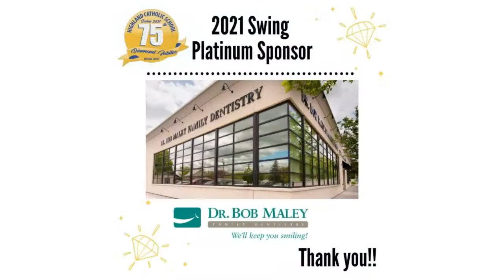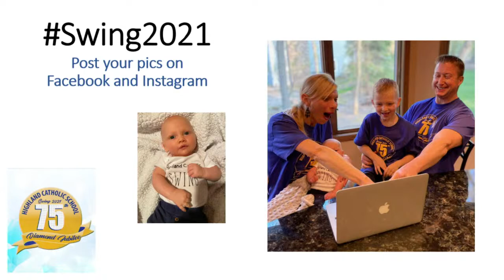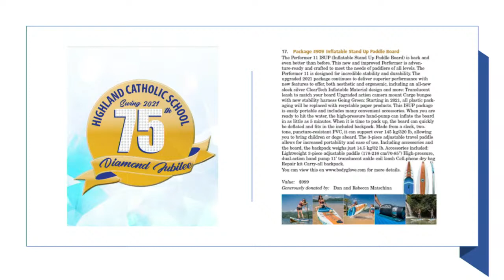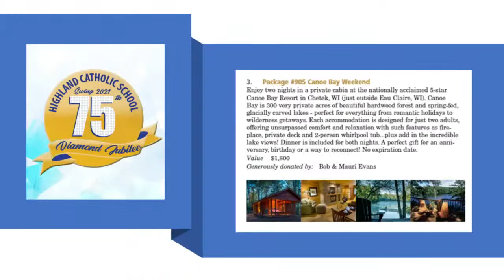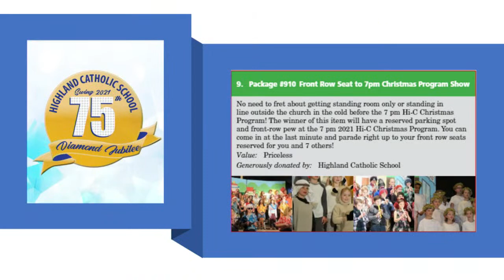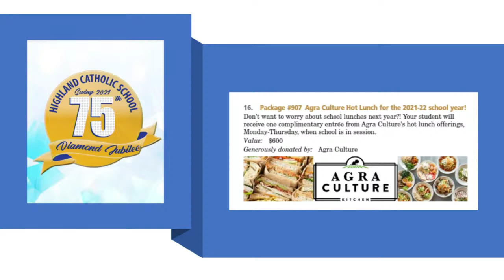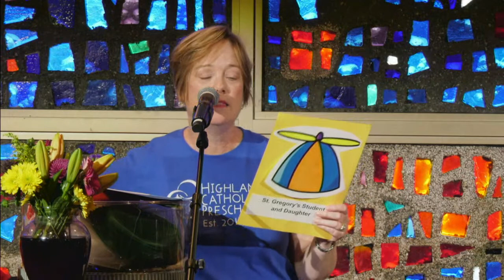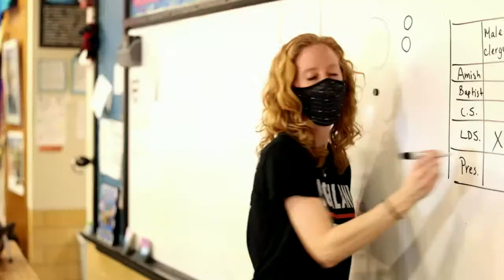Highland Catholic Swing 2021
Highland Catholic's Annual Fundraising Gala.

Online auction opens Friday, April 23 at 5:00 PM and closes on May 1 at 8:00 PM.

Live Auction items open for bidding at noon on Saturday, May 1 and closes at 10:00 PM.